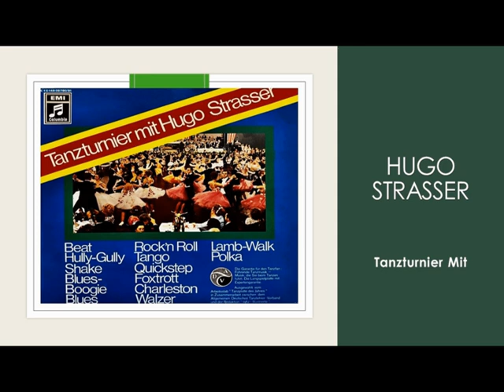Hugo Strasser - Tanzturnier Mit - 2 LP